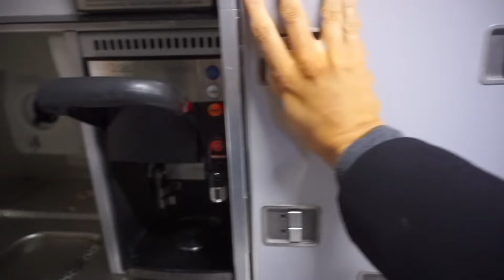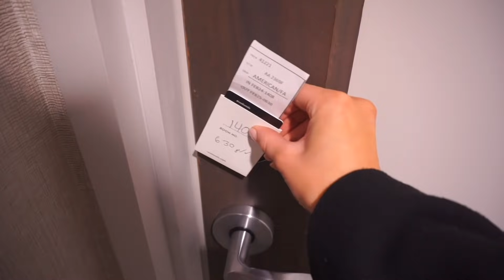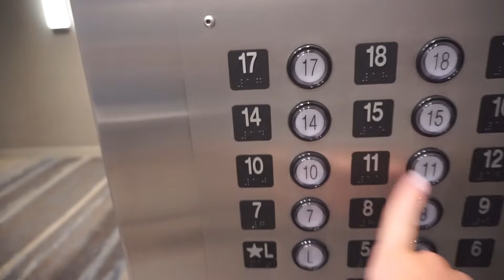The Life Of A Flight Attendant | Nothing Can Help Me Now | Vlog 58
Hey guys! In today's vlog about the life of a flight attendant I am having a crazy few days! I took a gamble and lost but ended up getting a pretty nice 3 day trip out of it! Come along and see how it ends up!

 to see where I get my clothes, my makeup, and skincare favorites!

♡ Products Mentioned In This Video:
Toiletry bag

Leopard shoes ( go half a size up!)

Black glasses

Apple Watch band

Hot Logic

Leopard print glasses

Facial Spray

My Cleanser great for oily skin!

Facial Serum

Anti- aging Facial cream from Spain

-What Watch Do You Wear? Apple Watch: Series 1 38mm Gold Aluminum

- My Favorite Self Tanner

- What Lipstick Are you wearing? It is always one of these 2!
1) 2)